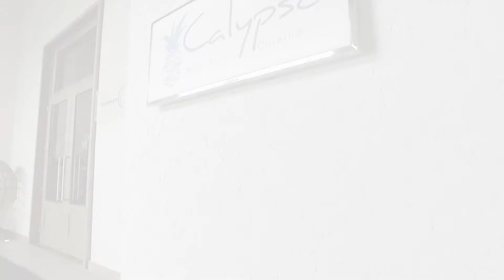Royalton Saint Lucia - Calypso Restaurant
Taste the culinary treasures of the West Indies at this stylish and modern restaurant with artfully prepared dishes.